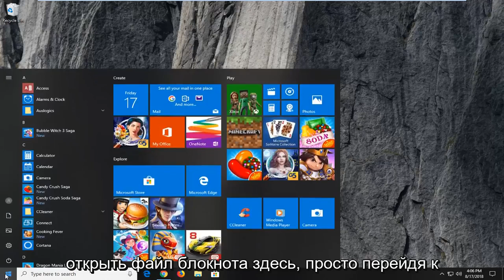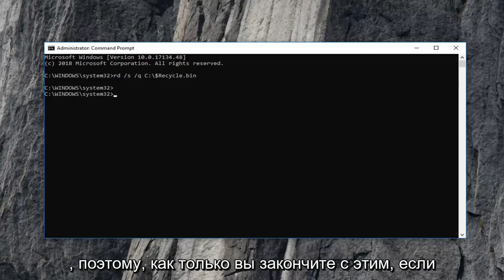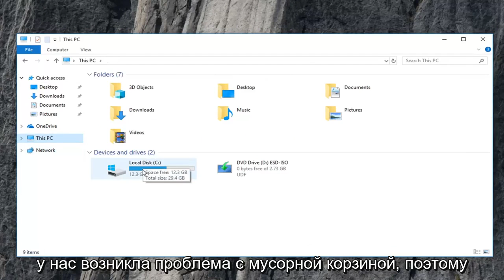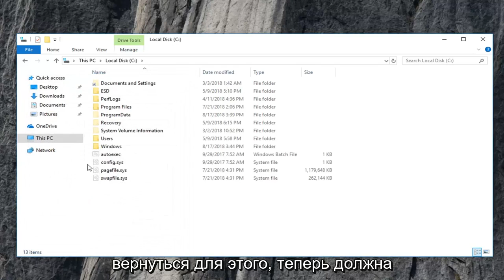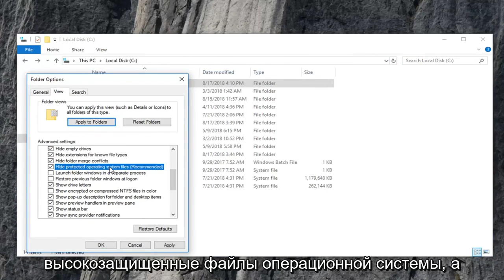Корзина на диске повреждена в Windows 10/11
Исправить Корзина повреждена в Windows 10/11

Команда: rd /s /q C:\$Recycle.bin

Если ваша корзина повреждена, вы можете столкнуться с различными проблемами при ее использовании. В корзине могут не отображаться файлы, которые вы могли удалить из проводника, или вы не можете удалить файлы в корзине или даже полностью очистить корзину. Иногда вы можете даже получить сообщение об ошибке «Отказано в доступе» или «Корзина повреждена».

На каждом диске в Windows есть скрытая и защищенная системная папка, которая называется $Recycle.bin. Если вы используете параметр «Показать» в параметрах папки, вы сможете увидеть эту папку. Когда вы удаляете файлы или папки со своего рабочего стола или из любой другой папки, они перемещаются в папку «Корзина» для хранения. Но вы можете столкнуться с проблемой, когда ваша корзина будет повреждена, и вам придется ее восстанавливать или сбрасывать.